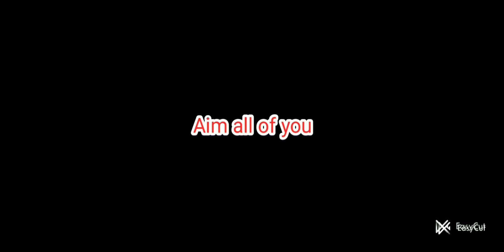My First Video on this channel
Welcome
 to thsi channel

Pls Help Us To Acheive Our dream